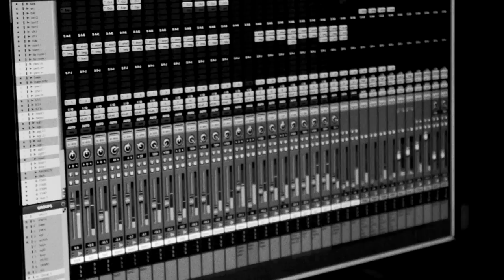Andrew Hyatt - On Me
"During the making of Iron & Ashes we filmed a lot of the moments either in a van, on a stage, or in the studio. It only felt right that this video for On Me was a collection of all of those moments. I hope you like it!"
  - Andrew